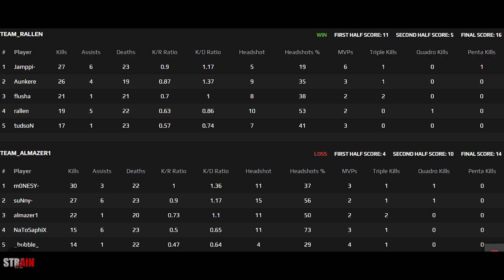ENCE Jamppi ON FIRE at FPL with suNny & flusha